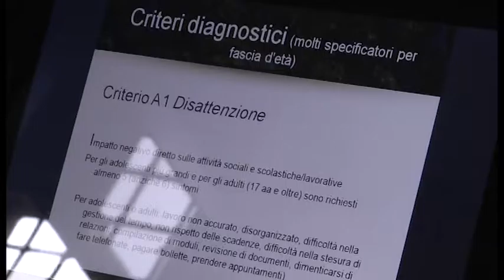Il Karate adattato presentato in un convegno all'Asp Fossombroni